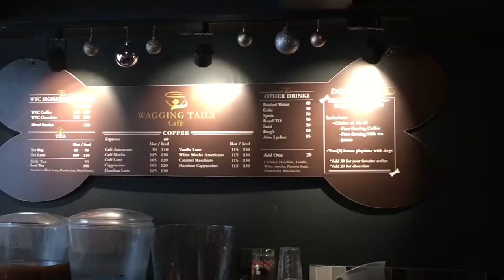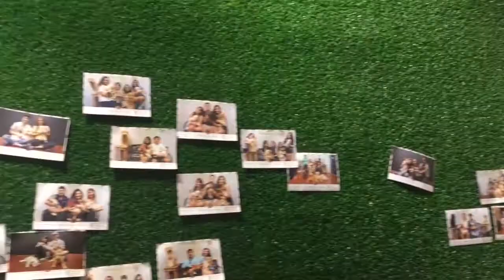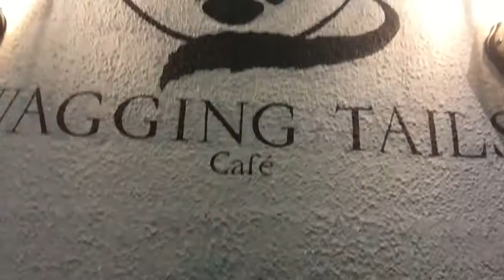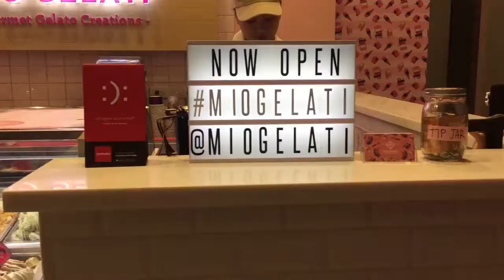GalaVlog: 20 Dogs and a Pig + 7 Cups of Gelato!! | Wagging Tails Cafe & Mio Gelati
A usual gala day! Hope you guys enjoyed watching! 🍦

WAGGING TAILS:
🐶   120 Maginhawa Street, Teachers Village, Quezon City, Philippines

🐶   20 ADORABLE doggies and an antukin pig :p

🐶   for 250 pesos you get to play with all their dogs and Jose (the pig) plus you also have unlimited drinks.

🐶   Unlimited drinks: ice tea, milk tea and coffee. Pero pwede niyo itry lahat. Ako I got milk tea, then ice tea tas pag labas ng dog zone, meron pa kaming last 1 refill so I got yung coffee. I love their ice tea and coffee!!

🐶   Very hygienic kasi nakahiwalay yung dogs and yung part ng cafe where they make yung drinks.

🐶   Another hygienic thing about the dog zone, the staff are attentive sa dogs, so pag nag pee, punas agad. They have alcohol sa bawat corner and they also have lysol na naka prepare.

🐶   The puppies and dogs all seemed to be healthy, what I like most sa cafe is that they have a waiver that ensures yung safety nung dogs nila, example, hot drinks aren't allowed sa dog zone para walang accidents specially sa dogs and when a dog is napping di mo siya pwede gisingin para lang laruin and harutin.

MIO GELATI:
🍦   3rd Floor, Ayala Malls Vertis North

🍦  New fave flavor is Oreo Mint!!

🍦  They have a promo for the whole month of December, check out their IG for details!